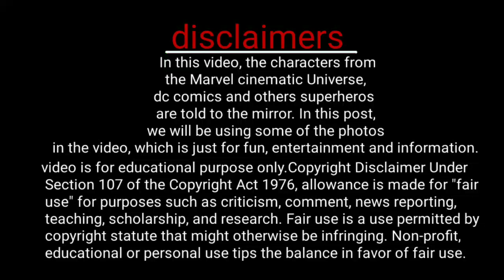The Batman trailer breakdown in Kannada | the Batman trailer analysis in Kannada